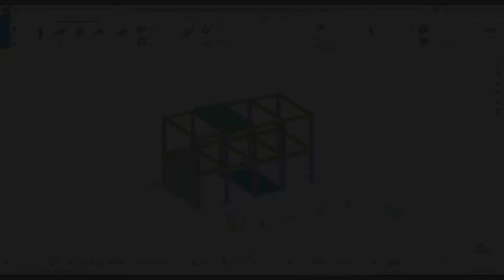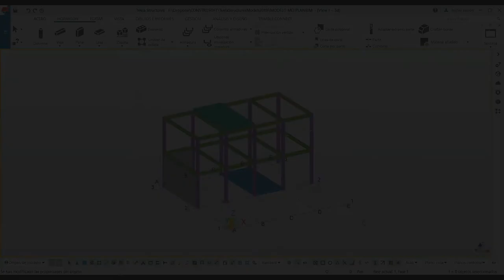Tutoriales MEI Tekla | 3.4 Uso correcto de las entidades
Uso correcto de las entidades: Utiliza el tipo más apropiado de entidad BIM, tanto en la aplicación de origen como en la entidad de IFC.

Ejemplo:
losa = ifcSlab
muro = ifcWall
viga = ifcBeam
columna = ifcColumn
escalera = ifcStair
puerta = ifcDoor
etcétera.